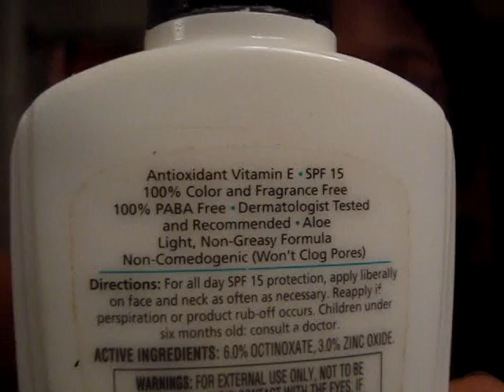My Skincare Routine...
In the post below I show you before/after photos of my skin. Wowsers!